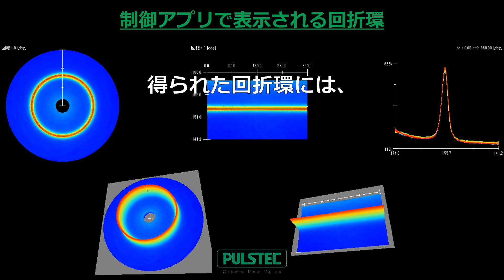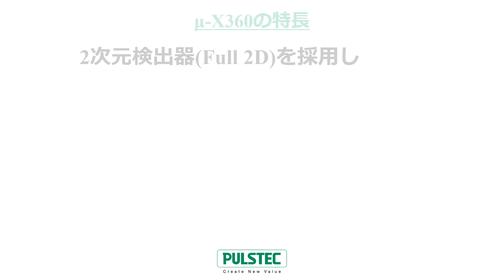制御アプリで表示されるデバイリング展開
μ-X360シリーズではX線の回折を利用し「非接触・非破壊」で残留応力を測定！
制御アプリで表示されるデバイリングの展開を説明します。